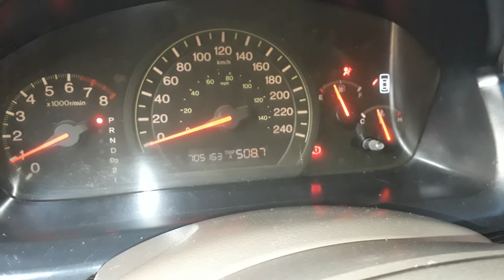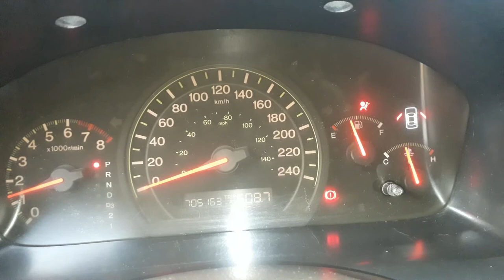Honda Accord 2005 How to reset SRS light without scanner